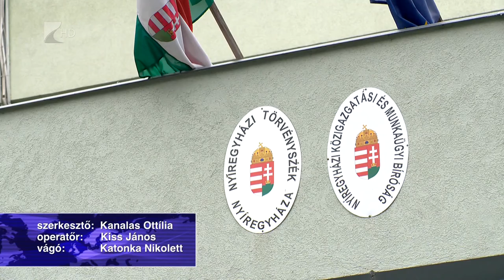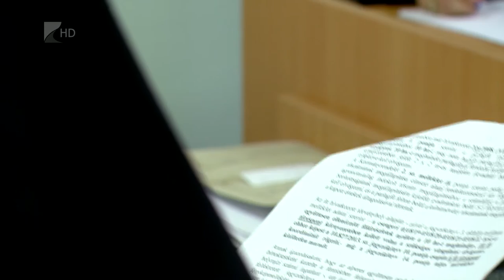Több munkaügyi per - Kölcsey Tv